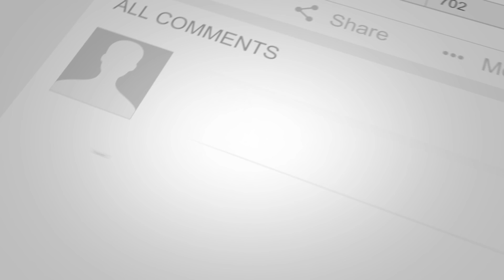UOV Compact LTE vadkamera mintavideó